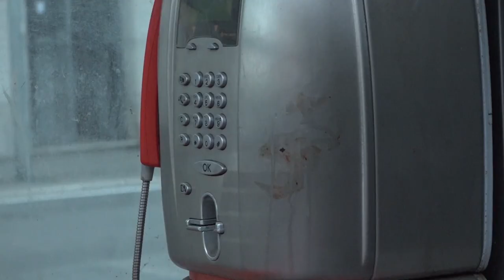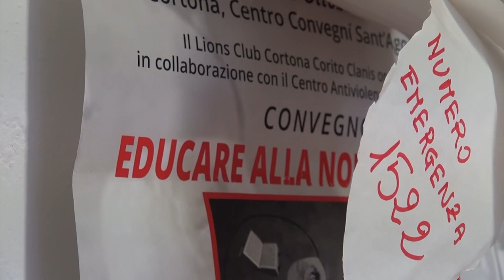Lotta alla violenza contro le donne: ad Arezzo la seconda edizione della "Camminata in rosso"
Seconda edizione della “Camminata in rosso” ad Arezzo organizzata dall'associazione nazionale "Senza veli sulla lingua", per dire basta alla violenza sulle donne.
Una iniziativa che ha avuto il patrocinio del comune di Arezzo. Partenza dal Duomo in una domenica mattina, il 19 novembre, in cui risuonavano due notizie. Il ritrovamento del corpo di Giulia Cecchetin, l'ennesimo femminicidio in Italia e il no della Corte alla richiesta, nella seconda udienza del processo, di perizia psichiatrica per Jawad Hicham, il 38enne che ad aprile ha ucciso a coltellate compagna e suocera.
“La decisione della Corte di assise di Arezzo nei confronti di Jawad Hicham per l’omicidio di Sara Ruschi e della madre Brunetta Ridolfi – commenta Patrizia Scotto di Santolo vicepresidente dell'associazione “Senza Veli sulla lingua” - significa che ha valutato senza ombra di dubbio il gesto criminale di chi voleva deliberatamente uccidere. E' giusto che venga giudicato senza possibilità di appigli o scorciatoie”.